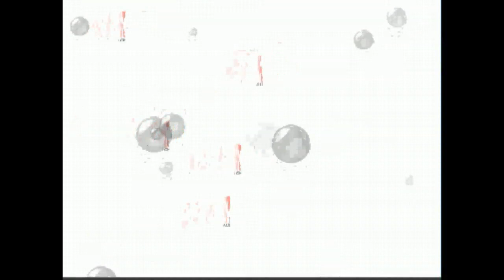Metz Expo : Salon de l'Habitat et de la Décoration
33ème Salon de l'Habitat et de la Décoration
Du 15 au 18 mars prochain, le Parc des Expositions de Metz Métropole accueillera le Salon de l'Habitat et de la Décoration sur 17000 m² et 3 halls d'exposition.
Pendant quatre jours les visiteurs pourront découvrir le savoir-faire de 300 entreprises régionales, nationales et internationales dans les domaines d'activités concernant la construction, l'aménagement et la décoration. Pour le public ce sera l'occasion de se faire conseiller et de trouver des solutions adaptées à la conception, au financement et à la réalisation de tous les projets de construction ou d'amélioration de l'habitat.
Secteurs clés de l'édition 2013 :
Habitat : matériaux, gros-œuvre et second-œuvre, rénovation, chauffage, énergies renouvelables, constructeurs, aménagements intérieurs et extérieurs, piscines et spas.
Espace bois : Maisons à ossature bois, aménagements intérieurs et extérieurs, exposition « menuiserie et bois ».
Décoration et espace métiers d'art : meubles, objet de décoration, aménagement intérieur, tapissiers, vêtements de création, tableaux, sculptures, literie.

Trois expositions :
De l'Art à la Manière : organisée par le pôle des métiers d'art de l'UNIFA, Union Nationale des Industries Françaises de l'Ameublement, elle rassemble une quinzaine de pièces de mobiliers, luminaires, textiles d'ameublement, avec pour objectif de mettre en valeur la haute qualité et le savoir-faire unique des créateurs. Elle révèle également au public la diversité des métiers réunis au sein du pôle Métiers d'art de l'UNIFA : tapissiers, ébénistes d'art, facteurs d'orgues, passementiers, bronziers...
Mobiliers en bois design : proposée par les « Bac Professionnels Techniciens Menuisiers Agenceurs » du Lycée du Bâtiment et des Travaux Publics de Montigny les Metz, elle mettra en avant les métiers du bois en exposant les projets réalisés par les élèves.
Maquettes en énergies renouvelables : réalisée également par le Lycée du Bâtiment, elle aura pour but d'expliquer le fonctionnement de produits liés aux énergies et de présenter les métiers liés à ces activités.
Et aussi une dizaine de conférences...
Pratique :
Horaires : 15,16 et 17 mars de 10h à 20h
18 mars de 10h à 18h
Entrée 6€ - gratuit pour les enfants de moins de 12 ans
Metz Expo Evénements - Parc des Expositions de Metz Métropole
Rue de la Grange aux Bois
BP 45059
57000 METZ